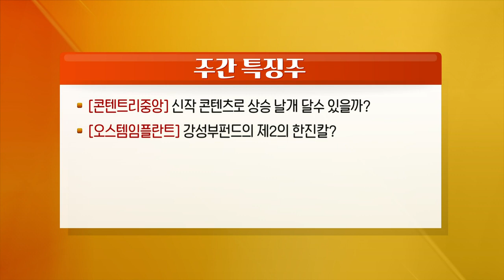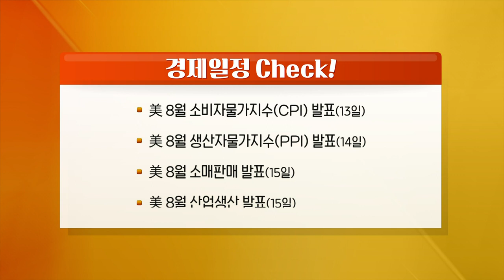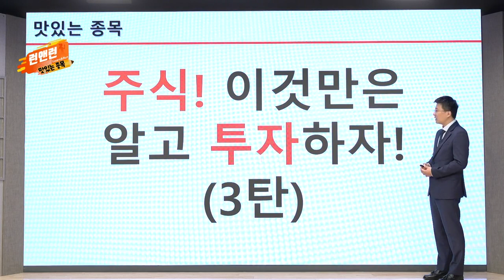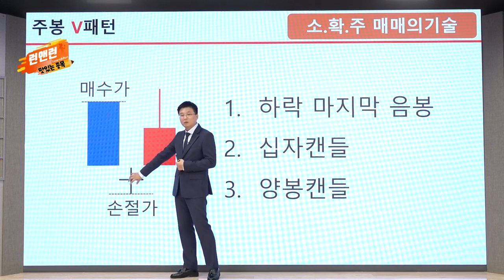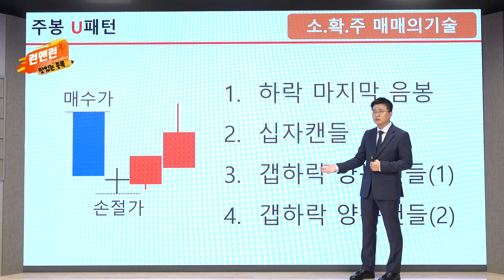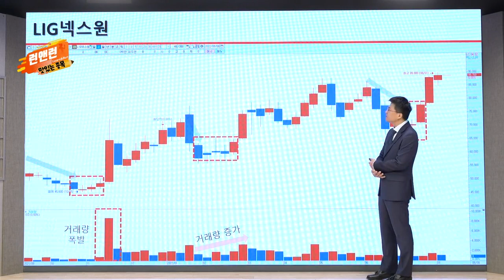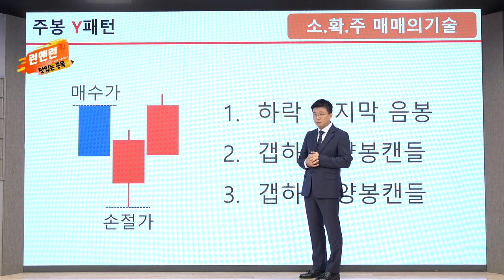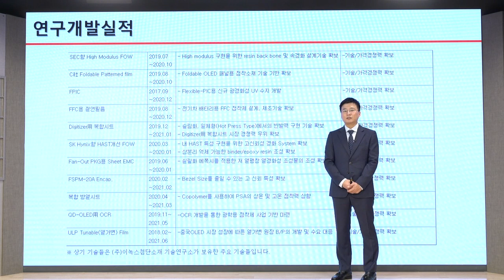콘텐트리중앙, 오스템임플란트, 제일기획, 나스미디어, RFHIC, 아모레퍼시픽_런앤런 시즌 2 5회 (20220910)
- 러시아 노드스트림1 가동 재개 중단, 유럽 에너지 위기
- 조정받은 태조이방원 다시 부활의 날개짓?
- 바이오주 급락! 일시적 VS 옥석가리기?
- 중국 지급준비율 하향 조정, K-뷰티 힘받을까?

콘텐트리중앙, 신작 콘텐츠로 상승 날개 달수 있을까?
오스템임플란트, 강성부펀드의 제2의 한진칼?
제일기획·나스미디어] 경기침체에도 호실적 기록하는 광고회사
RFHIC, 5G 중계기 웍스텝과 공급 계약 체결
아모레퍼시픽, 中 면세점 이어 상하이 투자 협의

- 美 8월 CPI 발표(13일) [유럽종양학회 ESMO 개최, 농심 라면 가격 11% 인상]
- 美 8월 생산자물가지수(PPI) 발표(14일)
- 美 8월 소매판매 발표(15일)
- 美 8월 산업생산 발표(15일)